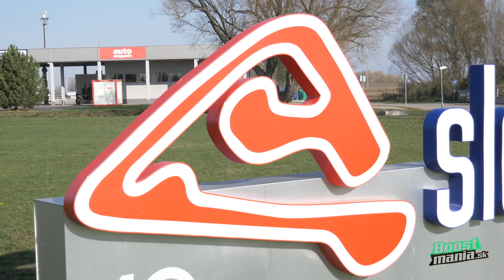Ako sa točia automobilové videá? Nie je to také ľahké! - boostmania.sk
Nahliadnite do zákulisia aby ste zistili, ako sa točia videá o autách na boostmania.sk! Ľahké to rozhodne nie je!